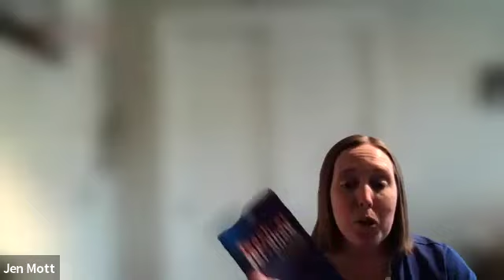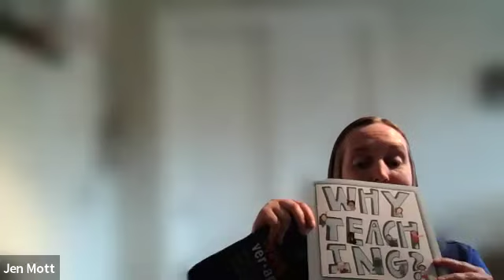How To Land Speaking Gigs Before Your Book Is Even Launched with Jen Mott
When you have a book, you are more likely to land that speaking gig you’ve always dreamed of. This has been the case for many of our authors at Big Idea To Bestseller and rang true for one of our most recent bestselling authors, Jen Mott.

In this episode, 4x bestselling author and host, Jake Kelfer, dives into the fascinating journey of transformation from dissertation to bestselling book with one of Big Idea To Bestseller’s latest bestselling authors, Jen Mott!

Tune in as they uncover the secrets behind landing a paid speaking gig even before the book's launch. Discover why Jen felt compelled to share her powerful message in a book and how she turned her core pillars into the solid foundation of her writing. Prepare to be inspired as Jen reveals her incredible accomplishment of releasing not just one, but two books in less than a year!

Follow Jen on IG -  @j.mott and/or @entertainingeducator

Get a FREE copy of Jake’s bestselling book, Big Idea To Bestseller, when you cover shipping and handling
Follow Jake: @jakekelfer